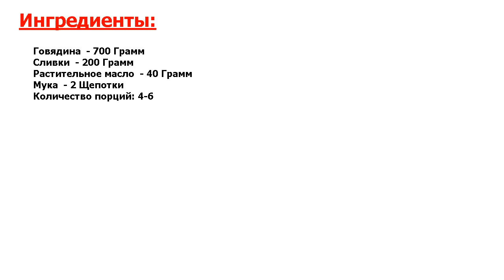★СУПЕР КЛАСС!!!★ ГУЛЯШ ИЗ ГОВЯДИНЫ СО СЛИВКАМИ ★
★Вкуснее не найдете! Великолепное решение для ужина всей семьей - гуляш из говядины со сливками в домашних условиях● Блюдо получается очень вкусным и ароматным благодаря сливочному соусу и специям●